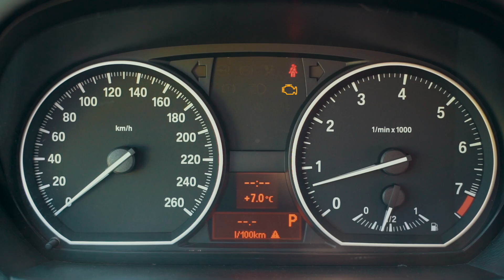Kako preveriti katalizator | AUTODOC nasveti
Kako lahko veste, da je katalizator okvarjen?

Zbrali smo skupaj nekaj priročnih nasvetov za vas.

0:05 — Znaki okvare katalizatorja
0:46 — Kako preveriti katalizator

Veste še za kakšen način za preverjanje vašega katalizatorja? Delite jih v komentarjih 💬